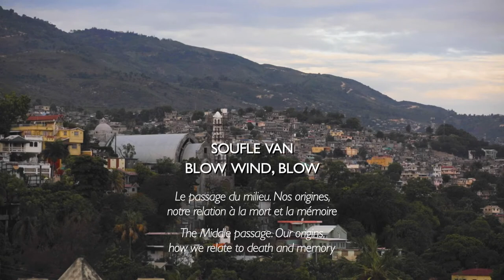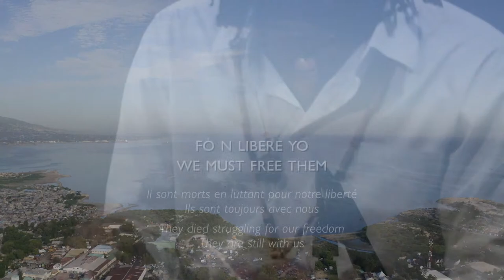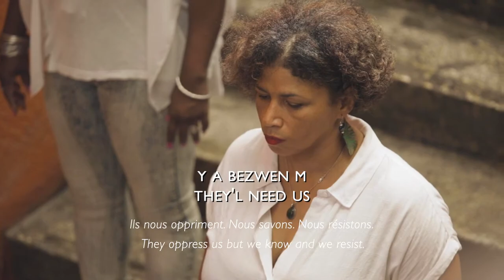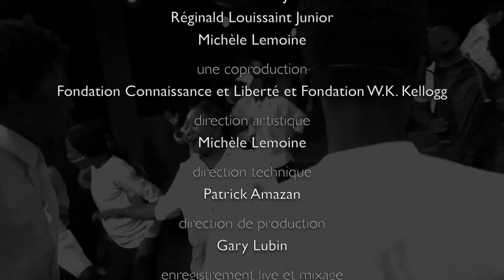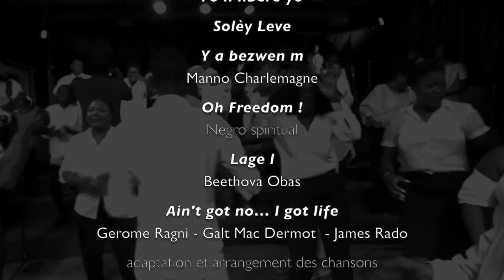RESPIRE. SOUVIENS-TOI. RÉSISTE | BREATHE. REMEMBER. RESIST.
La diffusion de ce film se fait dans le cadre de « Konbit for the children » (Konbit pou timoun yo - Combite pour les enfants, une rencontre du réseau d’apprentissage entre pairs (Haiti Peer Learning Network - HPLN), une communauté de bénéficiaires et de partenaires de la Fondation W.K. Kellogg (WKKF) en Haïti. Ce réseau a été créé dans le but de faciliter et de promouvoir la collaboration entre ses membres dans l’objectif partagé d’améliorer la vie des enfants haïtiens et de leurs familles.

La Fondation W.K. Kellogg (WKKF) a choisi le mot “Konbit” qui reflète le long parcours des membres du réseau pour l’éducation, la sécurité économique des familles, la santé, les conditions équitables de vie et le leadership communautaire. Cette grande rencontre doit renforcer cette démarche dans son ensemble en rassemblant des participants issus de diverses communautés et de secteurs différents durant quatre jours consacrés à l’échange, au partage et à l’innovation. Nous commençons le 18 mai avec une commémoration de la journée du drapeau et une célébration de la culture et de l’histoire d’Haïti pour leur rôle dans notre effort collectif vers un futur meilleur.

Le documentaire musical « Respire, Souviens-toi, Résiste » est une salutation juste et puissante qui tente de nous donner l’énergie d’aller de l’avant dans le travail nécessaire pour le bien des enfants Haïtiens.

Le film est consacré au travail de Koral Fokal, qui s’inscrit avant tout dans un engagement par rapport à notre pays et au monde. Il reprend neuf des principales chansons du chœur, enregistrées en direct par la chorale sous la direction du chef de choeur Daphné Ménard, assisté de Kenley François, et filmées dans différents lieux de Port-au-Prince par l’équipe de Pierre Michel Jean et Réginald Louissaint Junior.